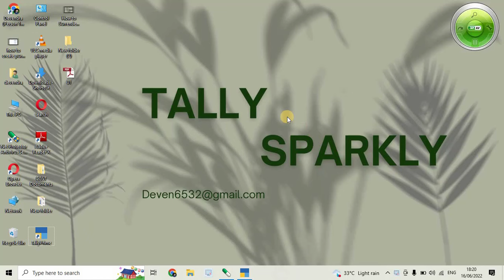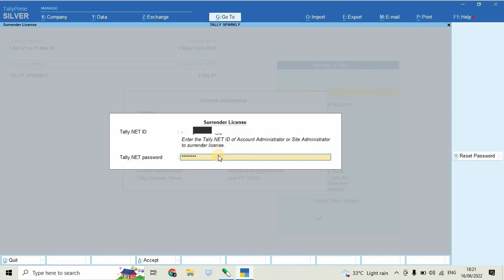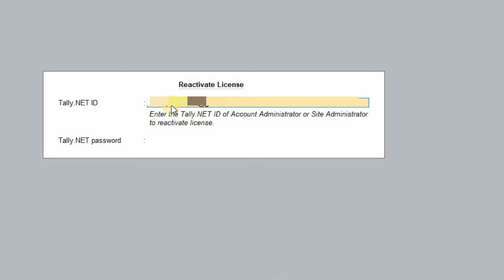How to Surrender and reactivate tally prime Licences | How to recover license if system crash ?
Welcome to Tally Sparkly
In this Video you will get know how to surrender in Tally Prime license and Reason for surrender license ? How to reactivate license in Tally Prime ? how to recover Tally license if system crash ?.

Thanks...